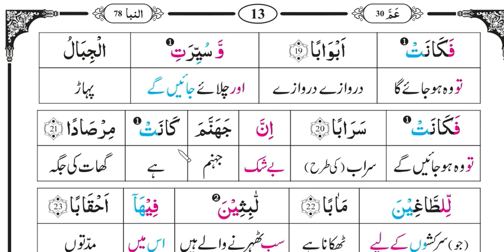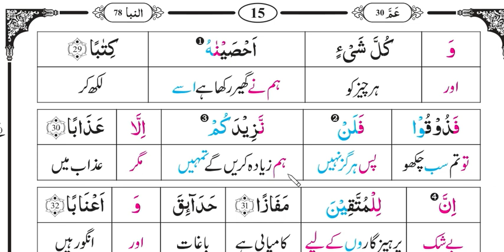Surah Al Naba with Urdu Translation || سورۃ النبا اردو ترجمہ کے ساتھ || Rakooh 1 || Part 1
Surah Al Naba with Urdu Translation || سورۃ النبا اردو ترجمہ کے ساتھ || Rakooh 1 || Part 1. Surah Naba with tarjuma and tafseer